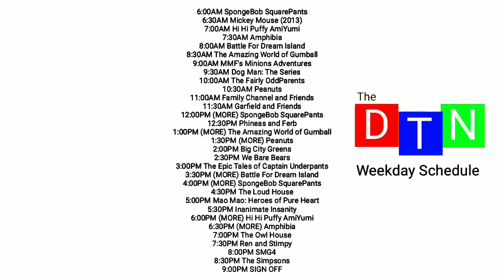The D-T-N Schedules (Weekdays and Weekends)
Here's the schedules for The D-T-N, which the first schedule is for weekdays, and the other one is for the weekends.